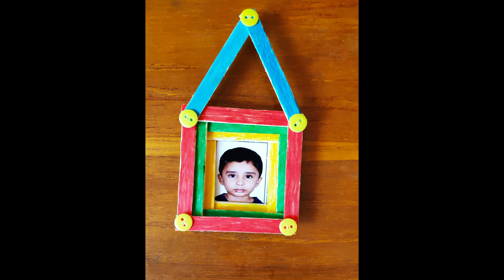Art & Craft using Ice Cream Sticks : Wall Clock, Photo Frame, Aeroplane - using Ice Cream Sticks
Ice Cream sticks can be used for making different arts and crafts as my kids did.